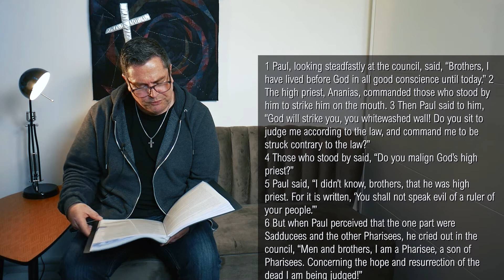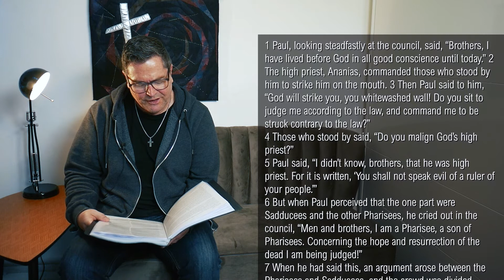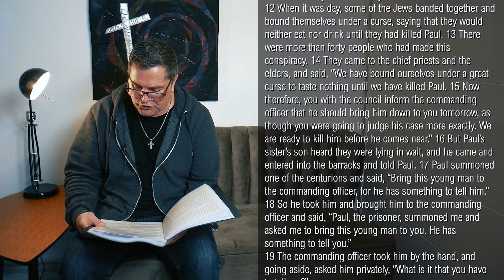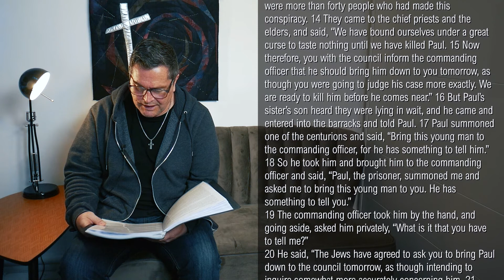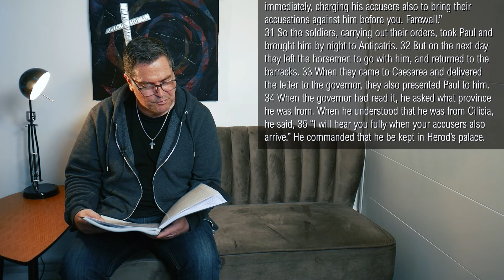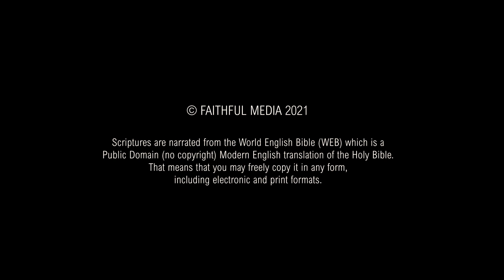The Holy Bible - The Acts of the Apostles - Chapter 23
Welcome to the Holy Bible Series! - Immerse yourself in the Word of the Lord as the Bible is read to you book by book together with scrolling scripture. A challenge has been set to narrate every book of the new testament over the next 12 months. This is The Acts of the Apostles - Chapter 23.

Formed in obedience to a leading of the Holy Spirit we exist to help bring in the Harvest by encouraging and empowering established Christians, making and equipping new Christian Disciples and by sharing the Gospel to all the nations.

Other exciting up and coming series include;
Witness - Discover how people have been radically changed after giving their lives to Jesus.
The Psalms Series - Watch the Psalms come alive as they are illustrated by video and read to you.
Targeted Prayer - A collection of prayer videos covering a wide range of specified issues and requests.
Daily Moment - Join me as I share observations and words of encouragement from the Lord.

Come and Co-Labour with us!
If you feel led to Co-Labour with us you can do it in many ways;
Prayer: Please continue to cover us and this initiative of Faithful Media with prayer.
Volunteer your time / skills: If you have any skills that would help us, they would be gratefully received and we will help promote what you do! Artwork & Design, Video Editing, Script Writing, Press Releases, Virtual Services... the list is endless.
Financial: This is a full time, full on commitment and it would help us so much if we could meet and sustain our monthly commitments with your support. Thanks in advance.
You can support us directly either monthly or with one off payments at the following;
Ideas: We welcome your input and ideas of how we can improve what we are doing. We can be a formidable force when we walk together.

Blessings.

The Faithful Media Team.